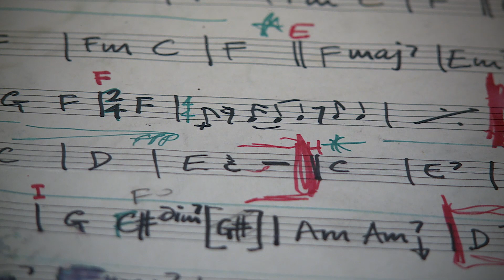David Bowie Retrospective London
London's V&A Museum celebrated David Bowie's career back in 2013 with an exhibition of his iconic stage costumes. Interview with John Rowlands, David Bowie's official tour photographer. Associated Press